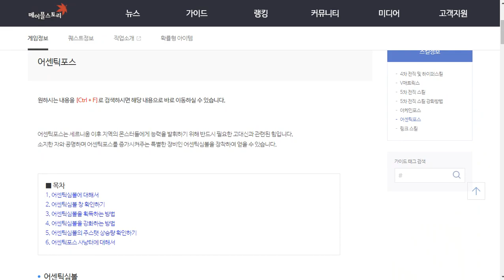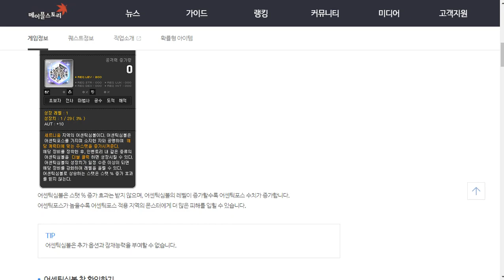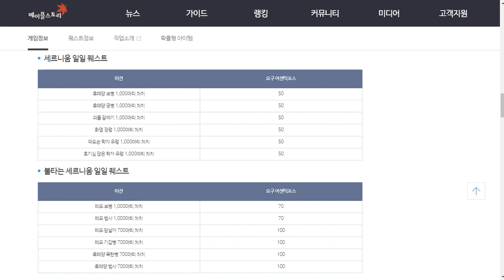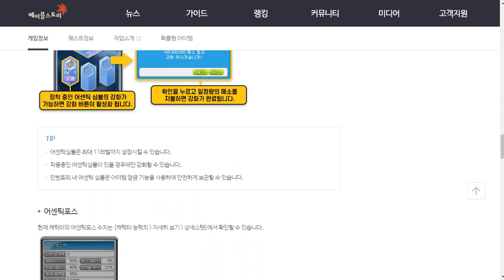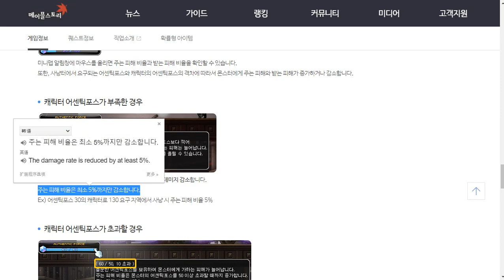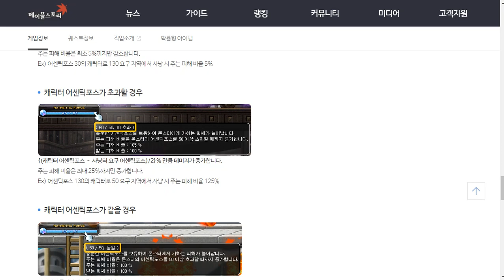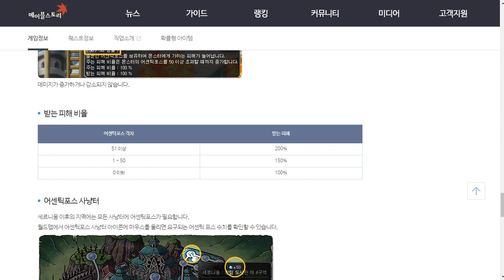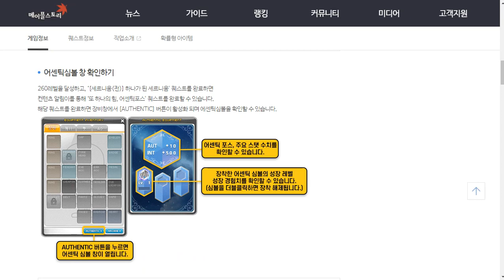【KMS】真实力量和真实徽章